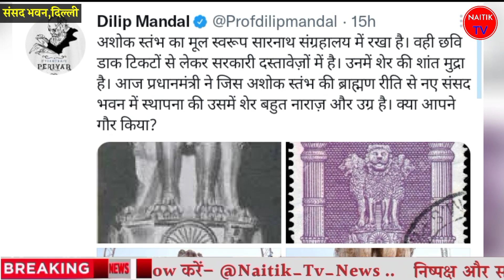मोदी ने कराया बौद्ध प्रतीकों का ब्राह्मणीकरण देखिए बड़ी खबर। PM modi news